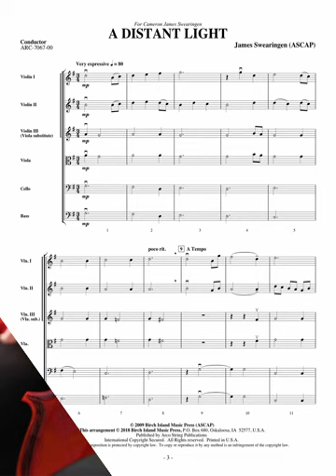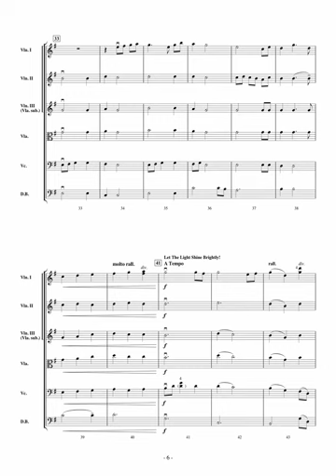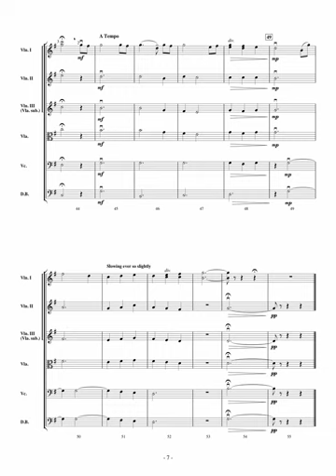A Distant Light- James Swearingen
Recorded by The Washington Pops, Edward S. Petersen, conductor

The composer, following the birth of his third grandchild, once again composed a special piece to commemorate the arrival of a brand new baby. Every family member was delighted to meet Cameron James Swearingen as we all took turns holding this precious child. This expressive ballad is simply an outpouring of emotional joy for an indescribable experience. Heartfelt!